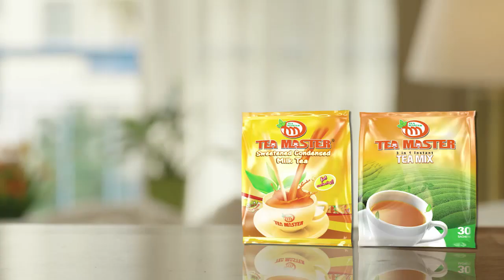ရန္ကုန္နည္းပညာတကၠသိုလ္မွာ Myanmar Career Expo 2018 က်င္းပမယ္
“က်ေနာ္တို႔ ေက်ာင္းသားေတြ ပထမဦးဆံုးလုပ္တဲ့ပြဲျဖစ္လို႔ ဒီပြဲကို ေက်ာင္းသားေတြ ဘယ္ေလာက္တက္ေရာက္မလဲဆိုတာ အတိအက် မသိေသးေပမယ့္ ခန္႔မွန္းေျခအရ ၁၅ဝဝ ေလာက္လာမယ္လို႔ ခန္႔မွန္းထားတယ္။ အလုပ္အကိုင္အခြင့္အလမ္း ၅ဝဝ ေလာက္ျပသေပးဖို႔ ေတာင္းဆိုထားတယ္။ အဲ့ဒီထဲကေန ေက်ာင္းသား ၃ဝဝ ေလာက္ကို အလုပ္အကိုင္ေပးႏိုင္မယ္ထင္ပါတယ္..”